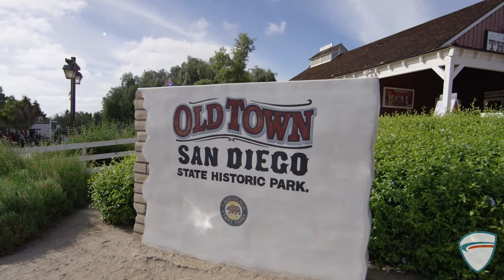Arizona Sidewinders @ San Diego Super Bloom - 4/16/22 - 5pm PST game - WUL Regular Season Week 6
The Western Ultimate League was established to advance the sport of ultimate frisbee by showcasing and amplifying women and non-binary athletes. Game play is broken up into four 12-minute quarters. For full ruleset, visit us at WesternUltimateLeague.com.

Biding their time in the Arizona’s hot sand, the Sidewinders are ready to strike the professional arena with a venomous bite. Forged in the heat of the desert, these snakes will rattle the competition!

After an incredible first year as the Wolfpack, San Diego has donned their new name, Super Bloom. With the support of their fans, momentum from last year, and a bit of photosynthesis, they’ve become an incredible arrangement of flower power!